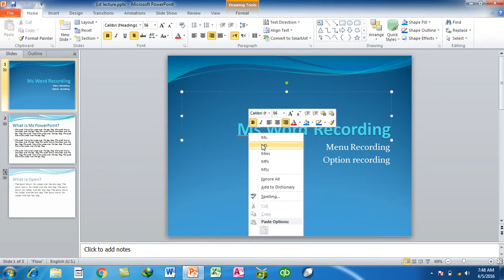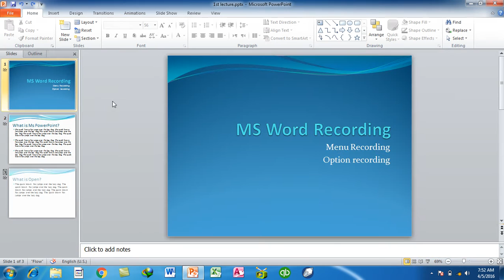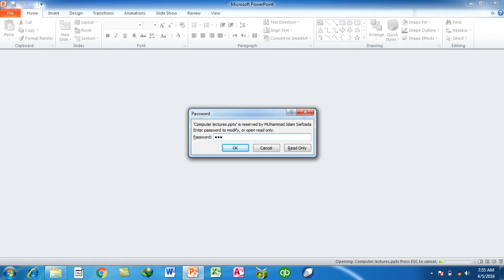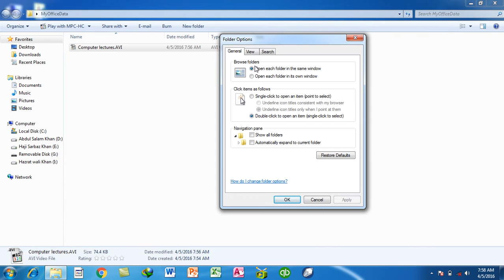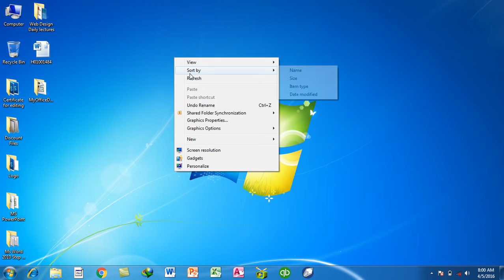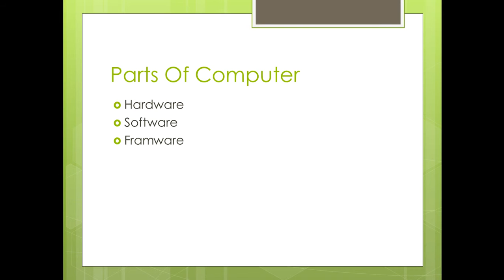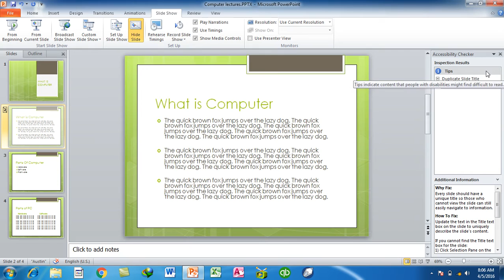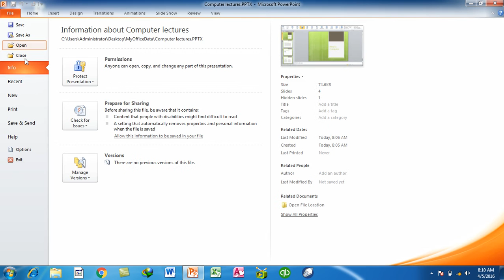MS PowerPoint Day #3